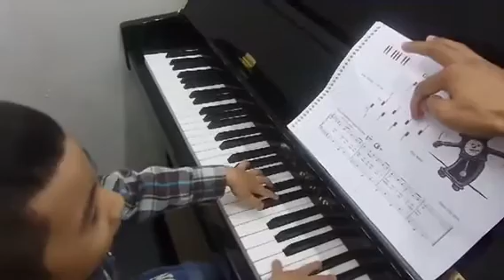น้อง น้ำปาย เล่นเพลง Grandfather's Clock ตาม Backing Track ฝึกใช้นิ้ว 2 3 ทั้งมือขวาเเละมือซ้าย